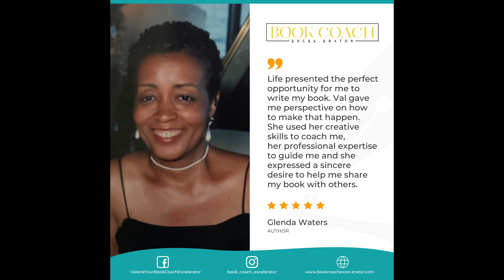Glenda Waters | Author